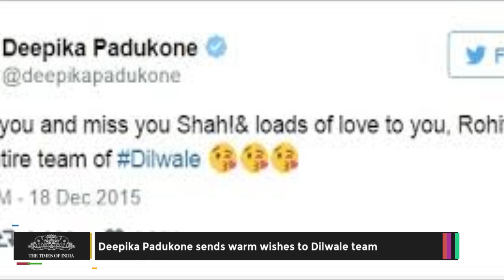Deepika Padukone Sends Warm Wishes to Dilwale Team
The actress took to Twitter to send warm wishes to the entireDilwale team (Shah Rukh Khan in particular) saying, "I love you and miss you Shah!& loads of love to you, Rohit and the entire team of Dilwale."